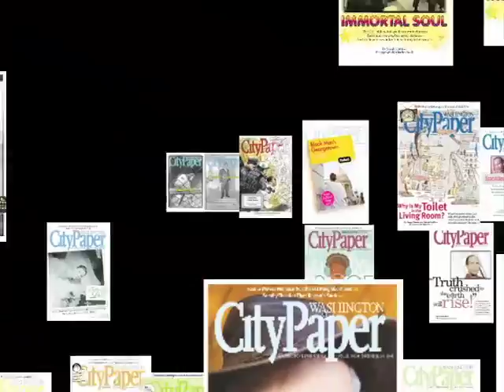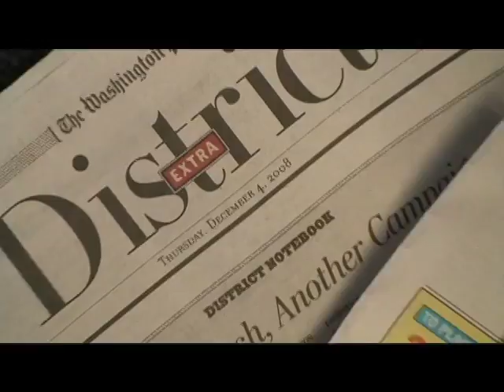In Search of the WaPo District Extra! Courtesy of Washington City Paper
Erik Wemple seeks, in vain, to locate the Post's tab-size district extra.